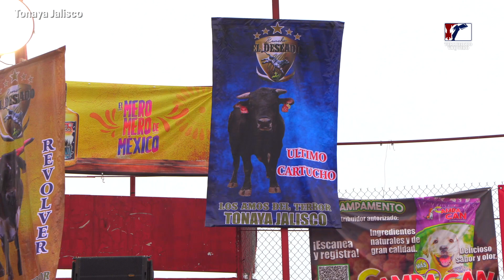ANIVERSARIO en grande !!! 45 Montas en TONAYA JALISCO para festejar un año mas de la ganadería !!!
La mejor manera de apoyar este canal, la mas rapida y por supuesto gratuita es tu SUSCRIPCCION !!! @TerritorioVaquero
Asi me ayudas a generar mas contenido... Bienvenido a mi canal  !!!

TERRITORIO VAQUERO es un espacio de cobertura y difusión de los aspectos, eventos y contenidos mas importantes del mundo vaquero junto con las diversas disciplinas o actividades deportivas y recreativas que conforman este apasionante estilo de vida como el jaripeo, el rodeo y la charrerÍa  y cuaquier otra actividad similar en el mundo.